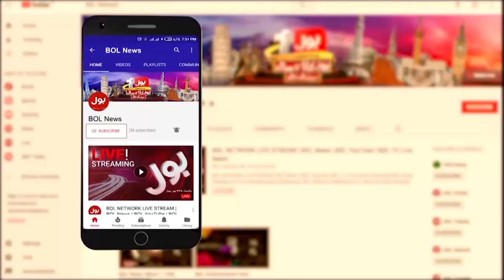Hammad Azhar Latest Press Conference On BOL News | 17 Jan 2022